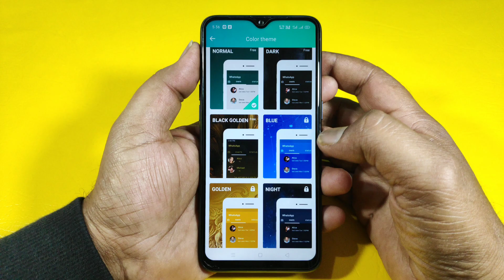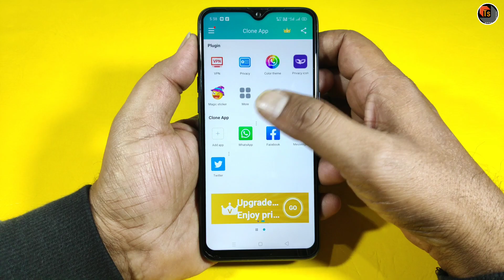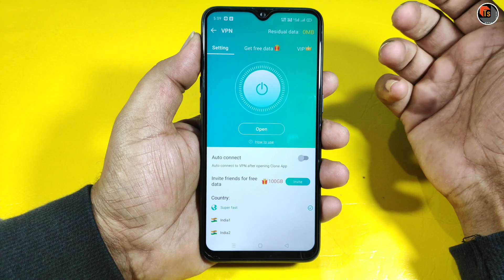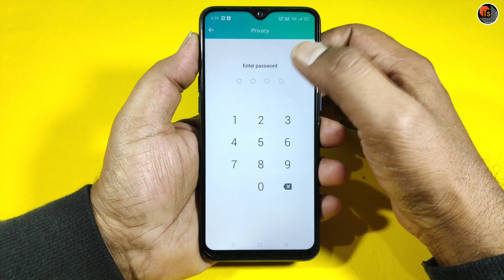Best Clone App for Android|Clone App for WhatsApp|Customize WhatsApp with Clone App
Hi Friends in this video we Showed how to Clone Apps in your Android phone.And Customise your WhatsApp App with multiple Themes and many other features,please watch till end this video and share your feedback.